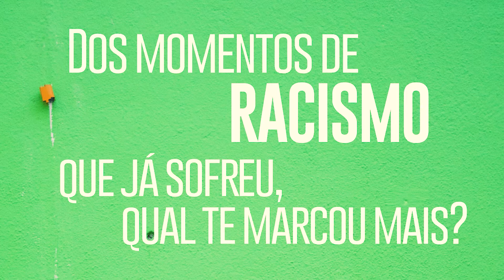Píi - Estudante da USP - Sobre Cotas Raciais